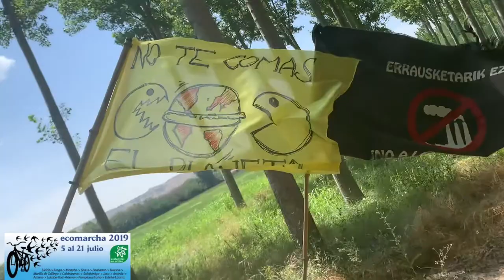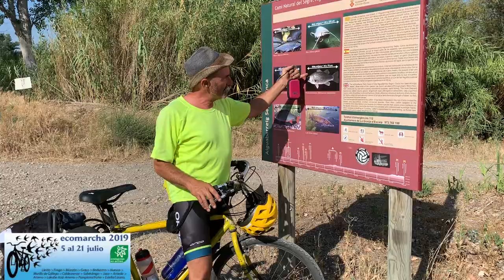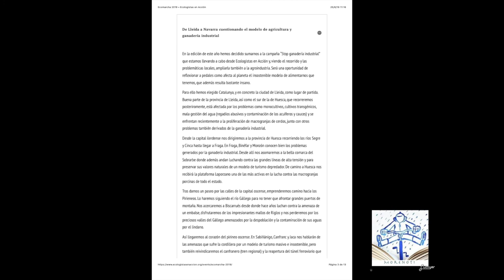06 Julio 2019 1ER DIA DE LA Ecomarcha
Dormimos en IES Bajo Cinca de la Ciudad de Fraga ( Huesca )